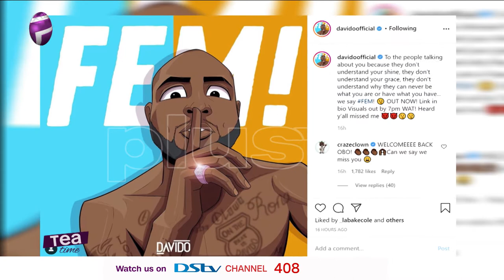Davido Returns To Social Media With New Single